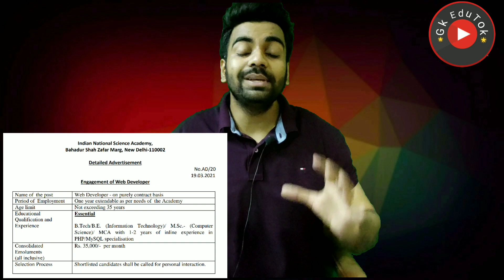Delhi Vacancy / National Science Academy / Freshers apply / Male Female /Salary 35000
2,45,000 Vacancies

10th Pass Sarkari Naukri 2020,सरकारी नौकरी may 2020,
Jobs may 2020,
Employment News,
Employment News may,
Rojgar samachar,
upcoming jobs,
may job,
2020 jobs,
रोजगार समाचार,
Sarkari Result,
August 2nd week rojgar,
December,
अप्रेल samachar,
12th pass jobs 2020,
10th pass jobs 2020,
1 लाख से ज्यादा Vacancies,
DLS News,
10वीं/12वी पास की अाई केंद्रीय सरकार में भर्ती।

10th/12th pass-190000 Post

Sarkari naukri

10th pass jobs

12th pass jobs

Top